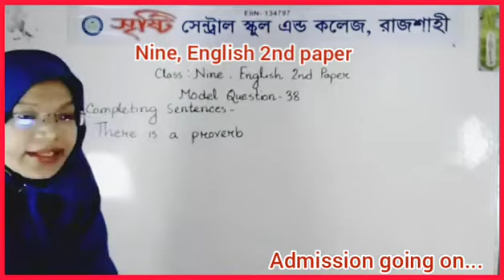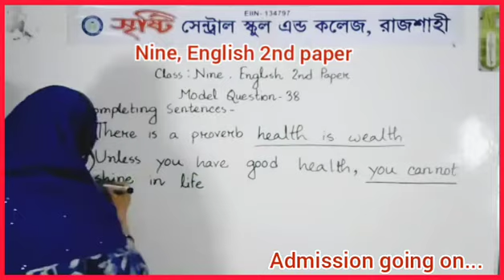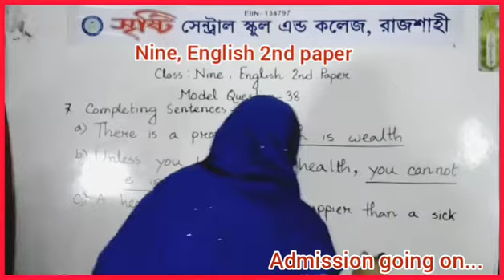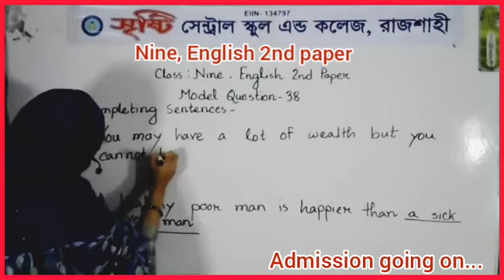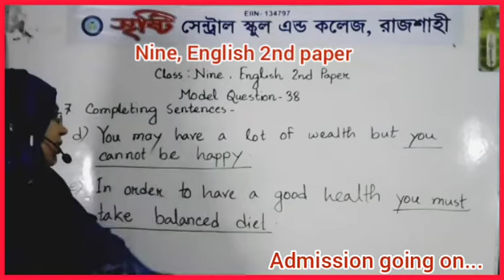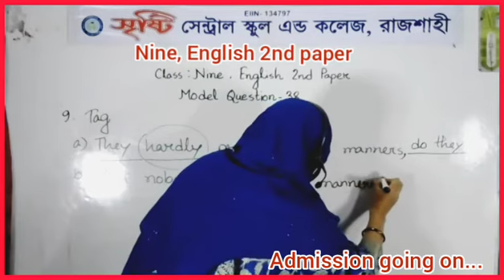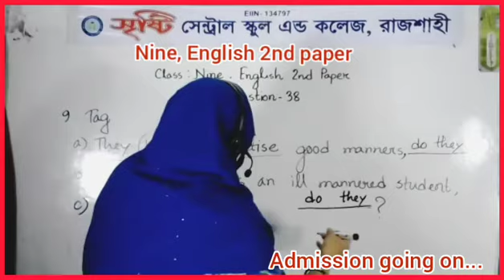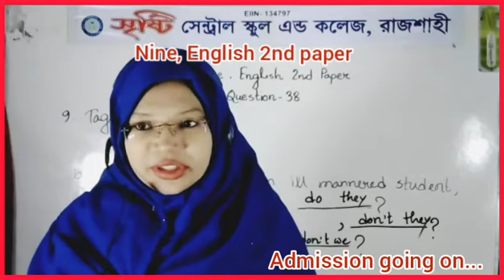Live class nine English 2nd paper 6 dec